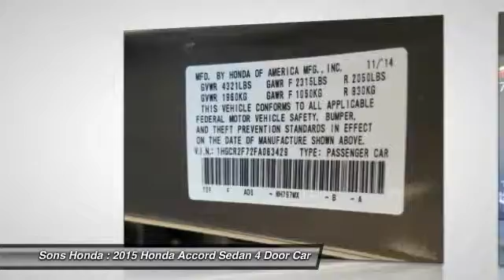2015 Honda Accord Sedan McDonough GA 18756A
2015 Honda Accord Sedan EX - $18991

Sons Honda
105 Sons Drive

ONE-OWNER, CLEAN CARFAX REPORT NO DAMAGE, ALL THE POWER OPTIONS!!, ALLOYS, BALANCE OF FACTORY WARRANTY, and POWER SUNROOF/MOONROOF. Cloth. There are used cars, and then there are cars like this well-taken care of 2015 Honda Accord.  This luxury vehicle has it all, from a posh interior to a wealth of great amenities.  If you want a creampuff with style, this is it. MacPherson struts improve ride and handling. The Accord represents best value their classes have to offer when compared to the more than 300 new cars available in 2015.